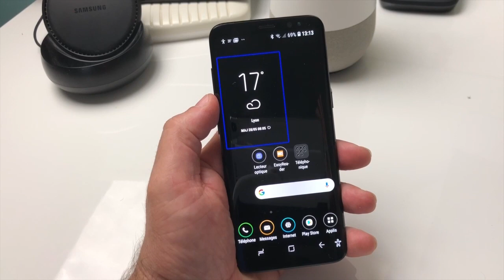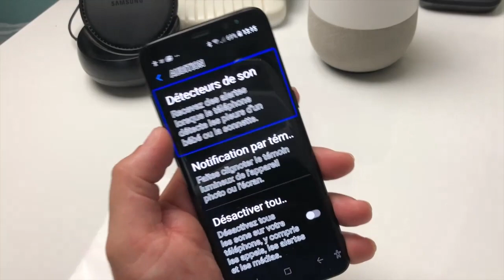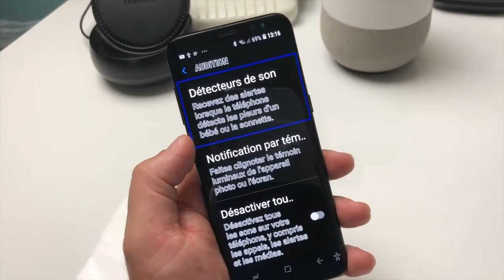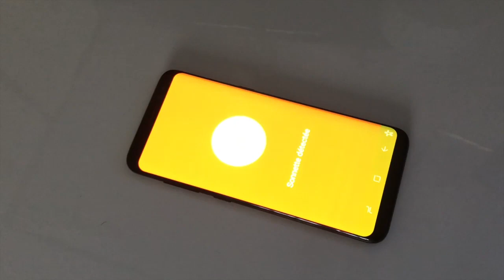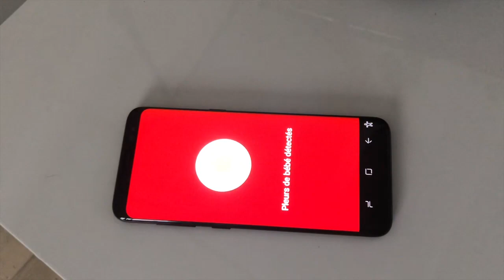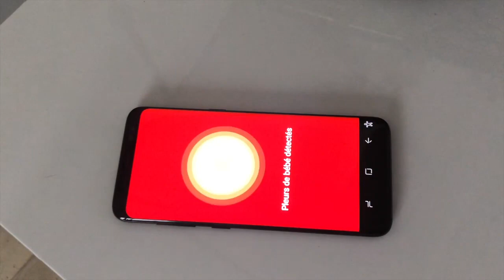Astuce Android Découverte D'une Fonction Tout Simplement Incroyable à Tester Ou à Faire Tester !!!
Salut voici une vidéo sur: une fonctionnalité Android qui va aider des personnes dans une certaine situation.